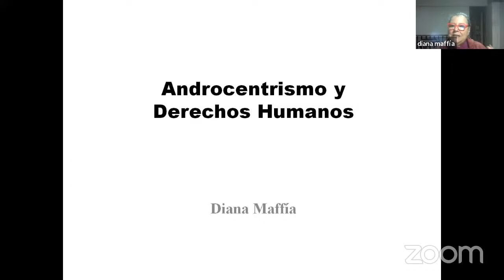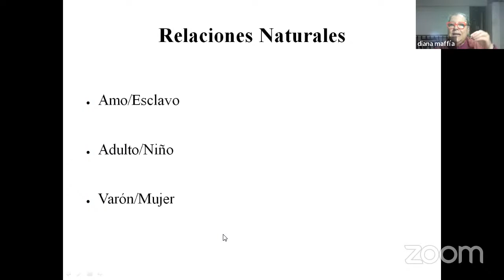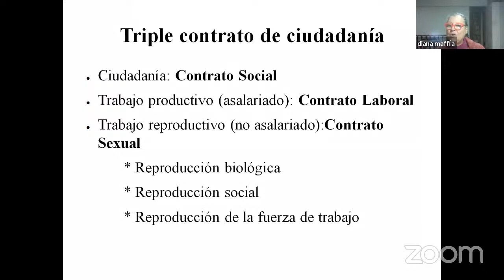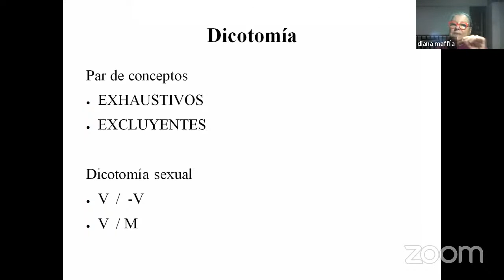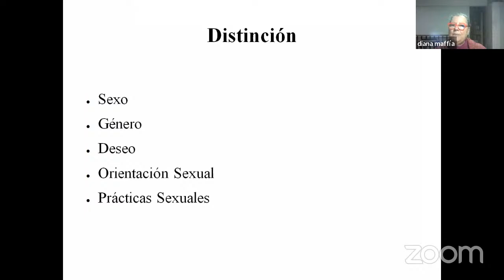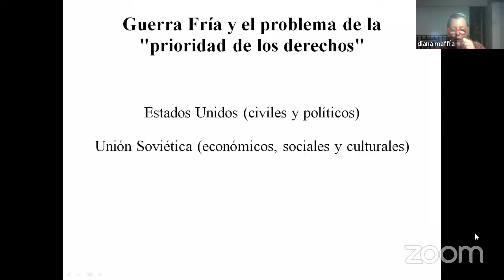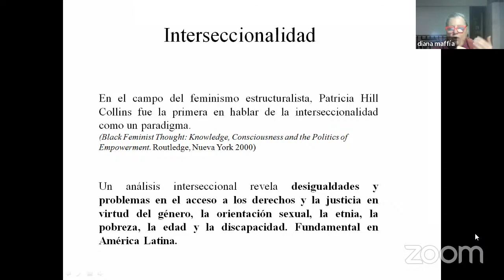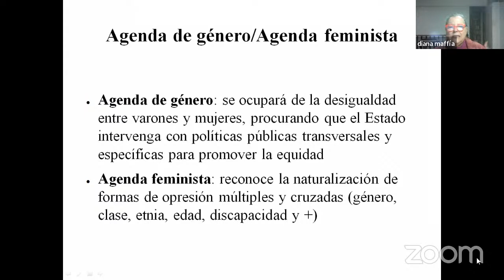Conferencia Diana Maffia